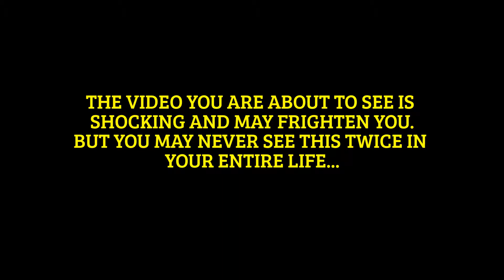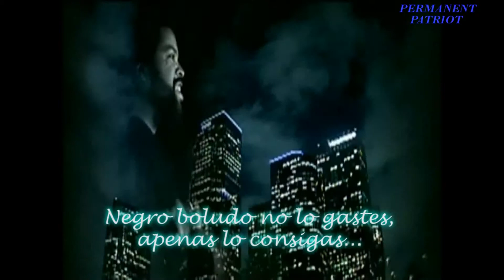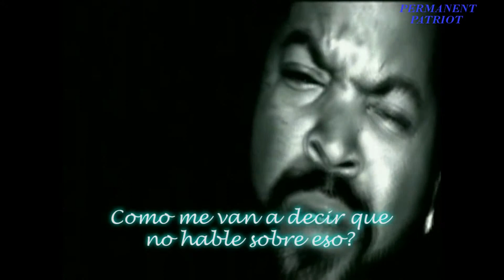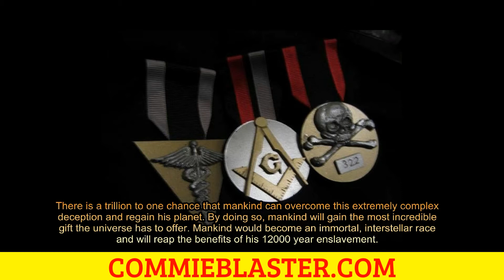BARACK-UNATEN : ARE YOU F***ING KIDDING ???